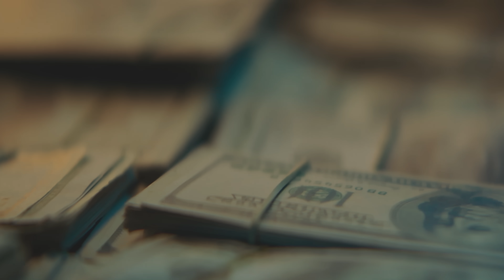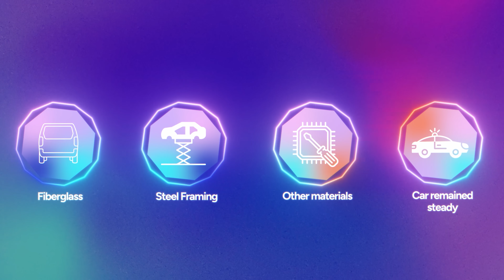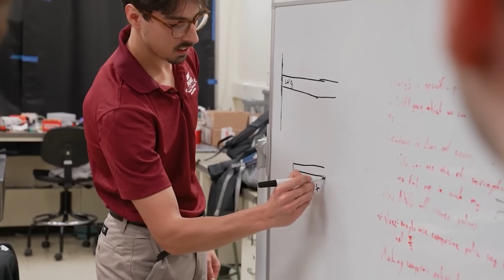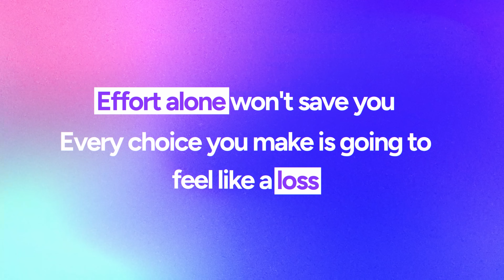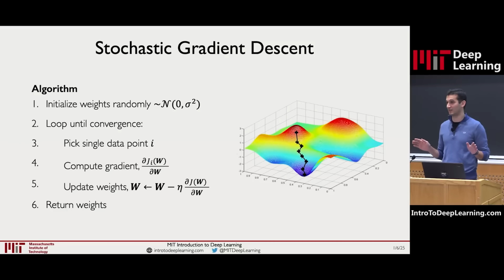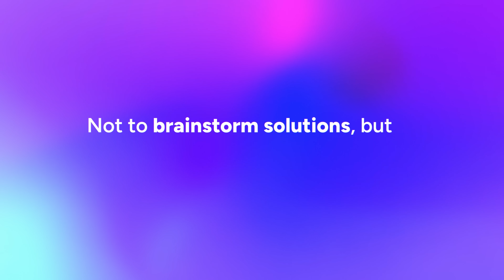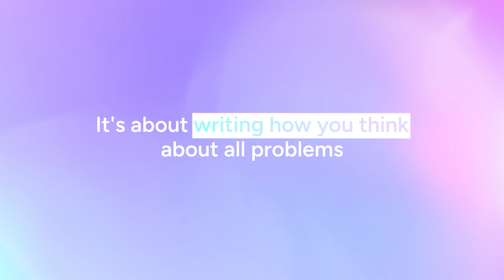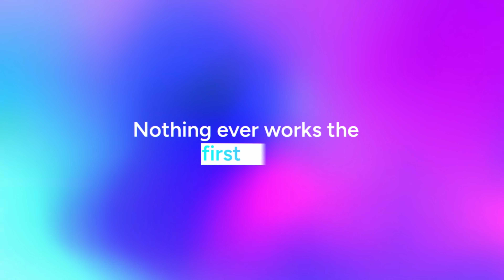Everything I Learned at MIT (That Made Me a Multimillionaire)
MIT didn’t just teach me engineering; it taught me how to think, lead, and win under pressure. In this video, I’m sharing the five core principles I learned at MIT that helped me grow into a multimillionaire CEO, board member, and investor.

From legendary engineering pranks to high-pressure “fire hose” tests, I’ll break down how those lessons shaped the way I solve problems, make fast decisions, and lead with empathy.

If you want to learn faster, think sharper, and lead like a pro, this one’s for you.